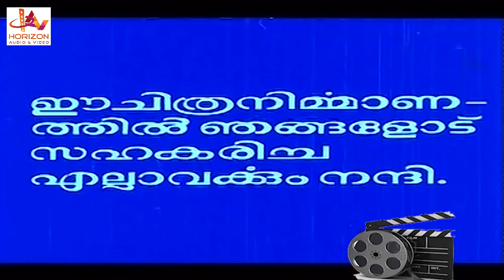Ithrayum Kaalam | Malayalam Full Movie | Full HD 1080